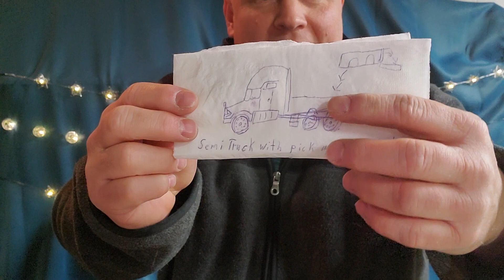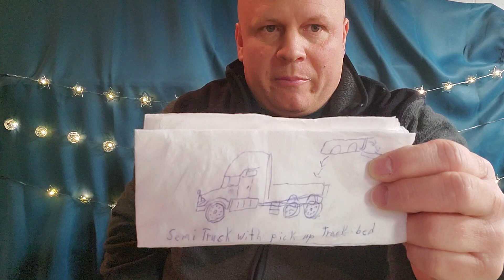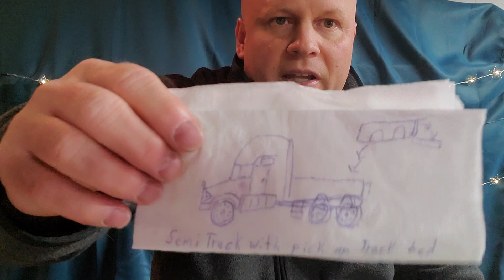A Drawing Of A Tractor Trailer Truck With A Pickup Truck Bed On The Back Of It.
Intro music was produced by Tavan Kulpa.